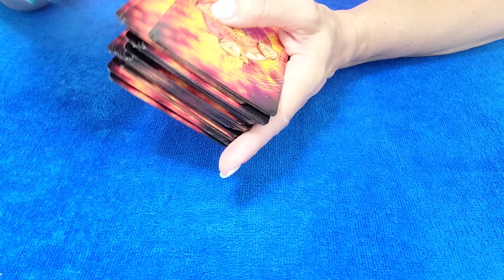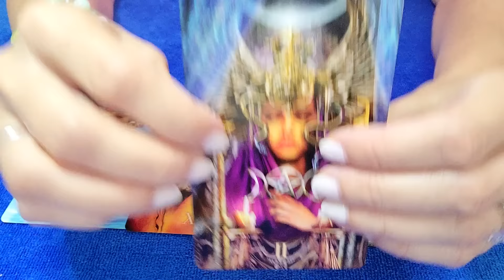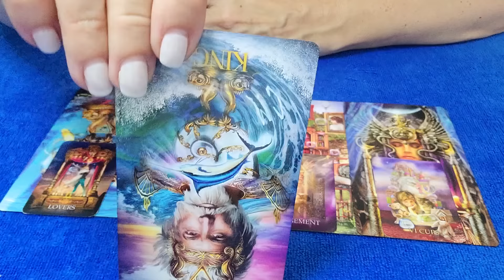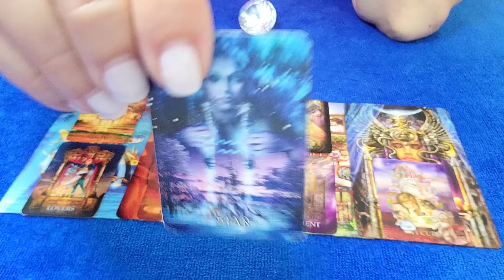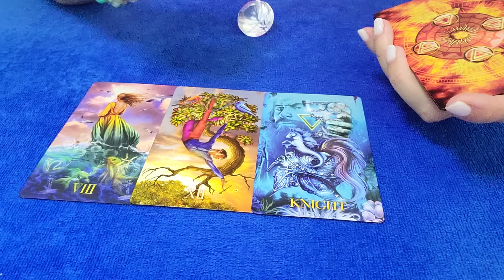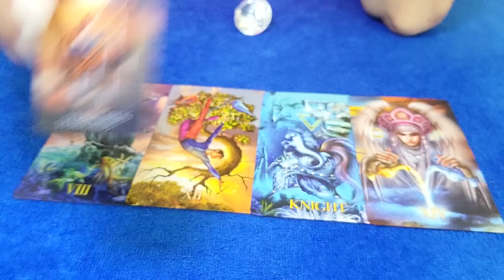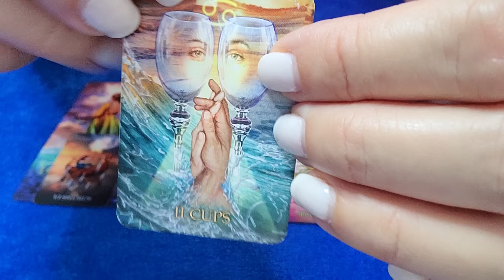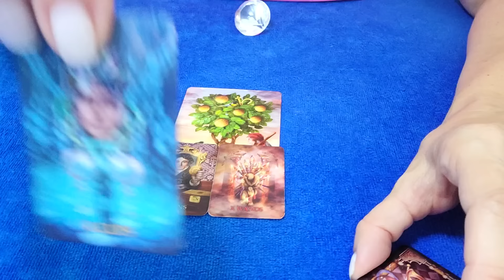PISCES - THEIR FEELINGS HAVE CHANGED...💓🤔 MAY 2024